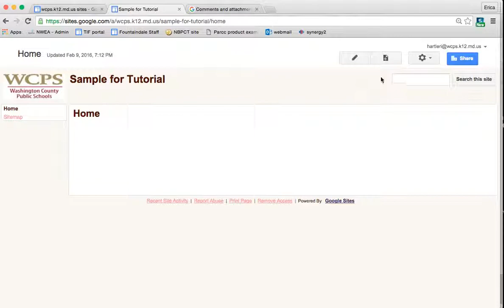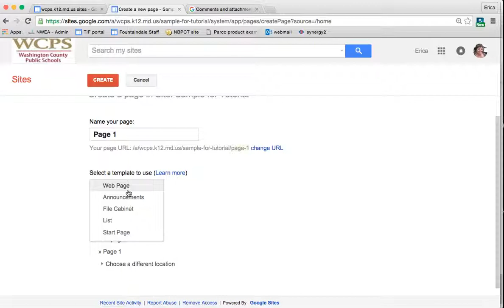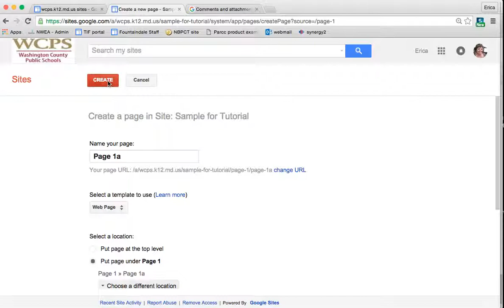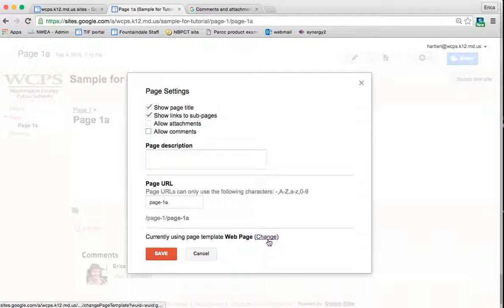Google Sites - Adding Pages and Content 1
Add and modify pages, add comments and attachments.